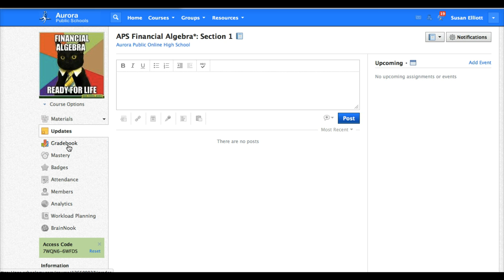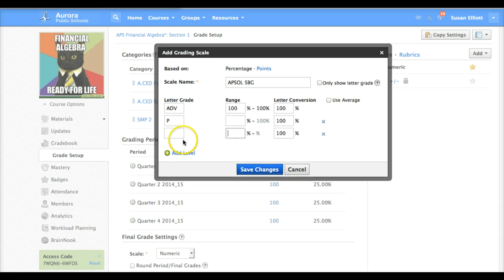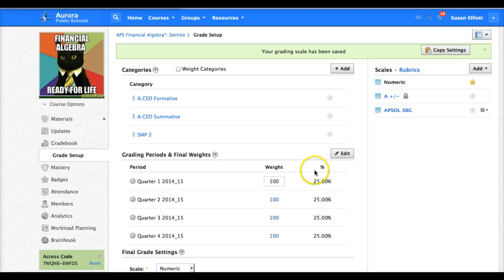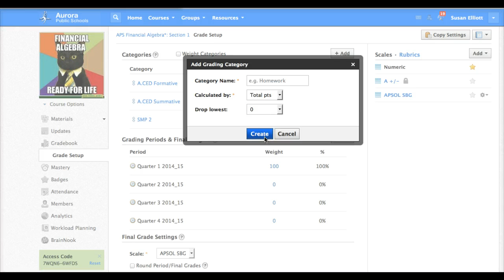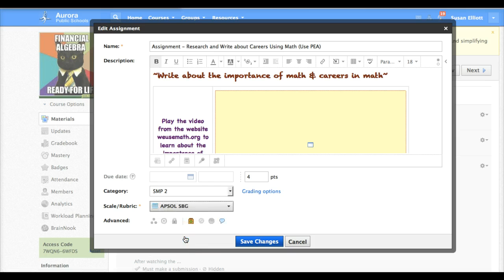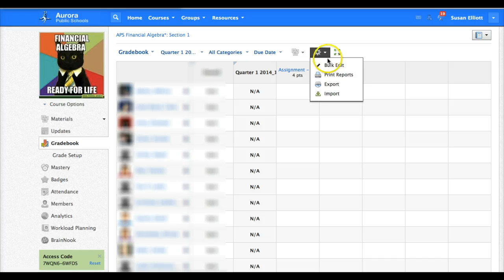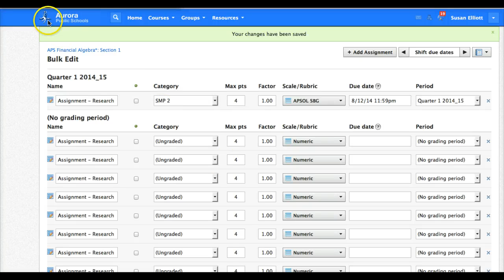SBG in Schoology - Gradebook